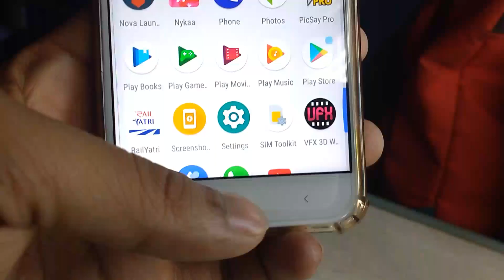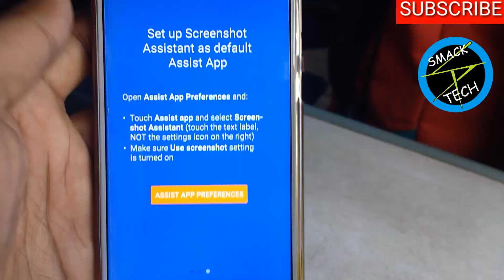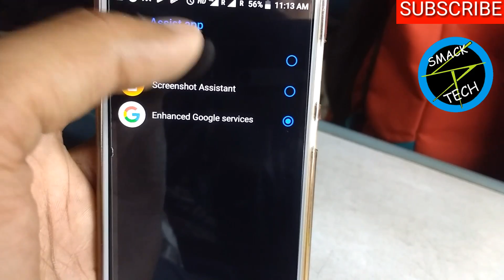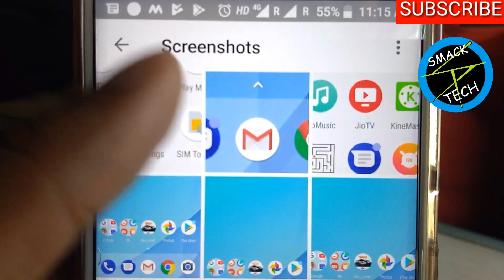Take Screenshots on Xiaomi Mi A1 Without Any Keys | Hindi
Hi guys in this video i'll be showing yo that how to capture screenshot on Xiaomi mi a1 device without using any hardware keys, so in this trick i will use Google smart assistant tool to capture a screenshot using its voice command, so it will work on any android device, you can try it on any android device.